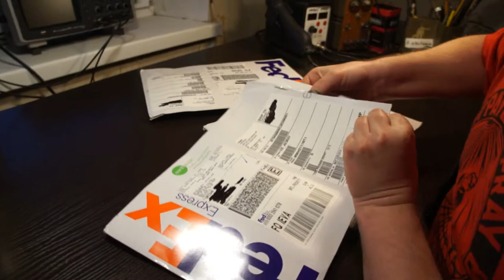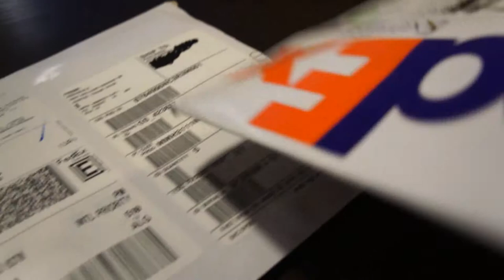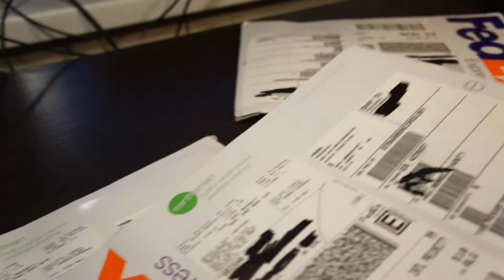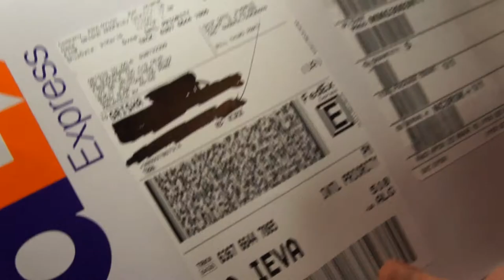Free Sample Freescale MMG3003, MMH3111, MMG3014 Gain Block Amplifiers, LNAs, Driver and Power Amps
Thanks Freescale!